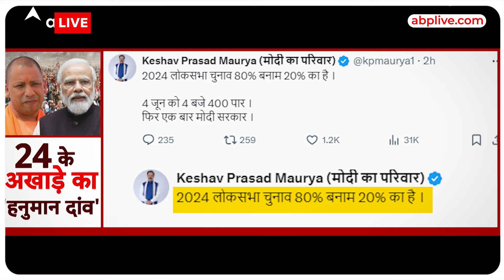Lok Sabha Election: राजस्थान के टोंक में मोदी ने हनुमान चालीसा को लेकर कांग्रेस को घेरा । ABP Live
News: पीएम मोदी ने मंगलवार को राजस्थान के टोंक में कांग्रेस पर हमला बोलते हुए...बड़ी बात कह दी। प्रधानमंत्री ने कहा कि ...कांग्रेस के राज में हनुमान चालीसा पढ़ना भी गुनाह हो जाता है ..तो यूपी की एक सभा में सीएम योगी ने कह दिया कि..कांग्रेस शरिया का राज लाना चाहती है। इसने चुनावी गरमाहट बढ़ा दी है।